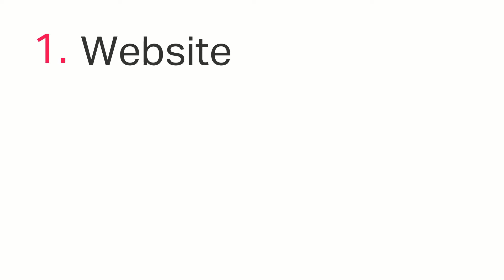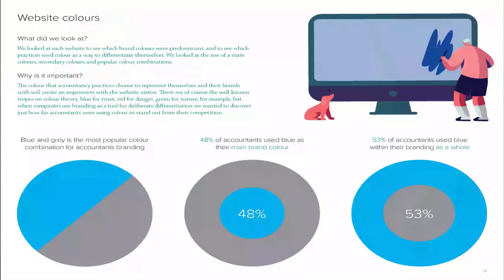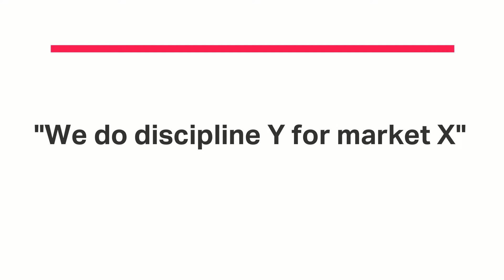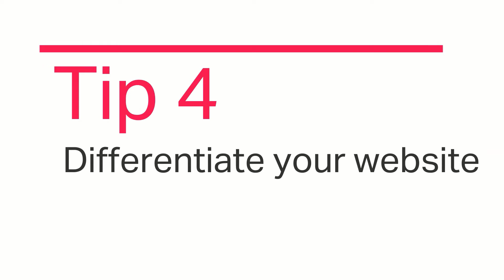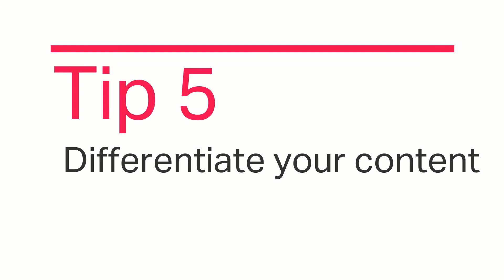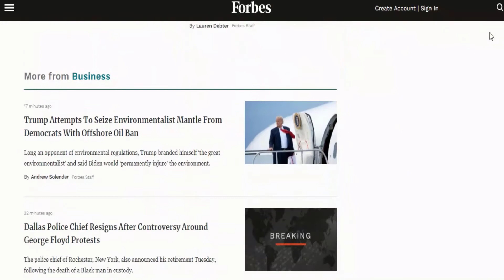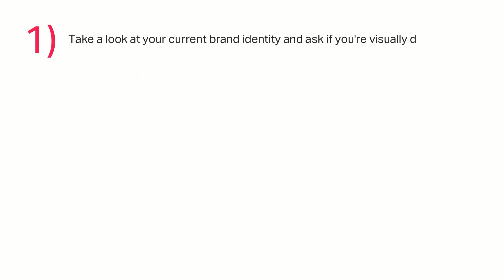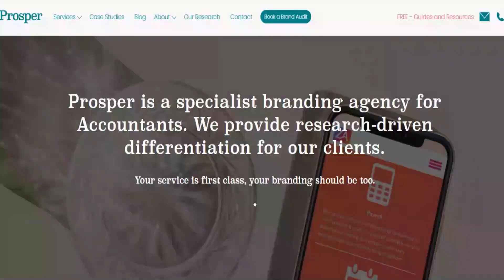How to? with Pixie and XU Magazine - Ben Stanbury - Prosper